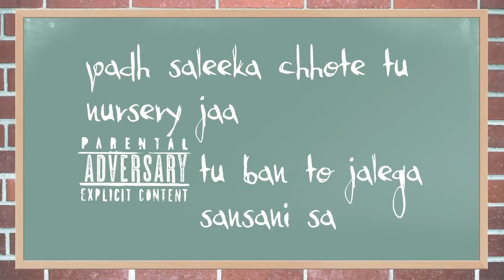Just WOW! | Anjaan - Talhah Yunus | Jani | Nabeel Akbar | Superdupersultan | KatReact | Reaction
This is going to be my next reaction on my channel "JANI - Anjaan ft. Nabeel Akbar & Talhah Yunus (Official Audio)".